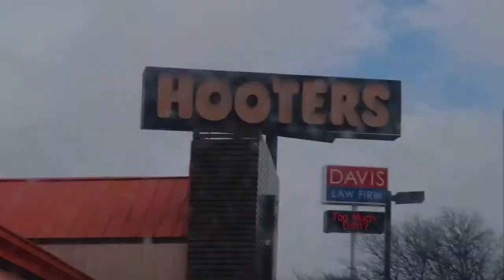Sunglasses. The Struggle of a Hooters Girl.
Sunglasses. The Struggle of a Hooters Girl. 😕 Hope you enjoy!

Take really good care! I really really hope you did something GREAT for  body today!!

Vero~ Luvfitall
Contact Prestotees.com for custom T-shirts and more!!